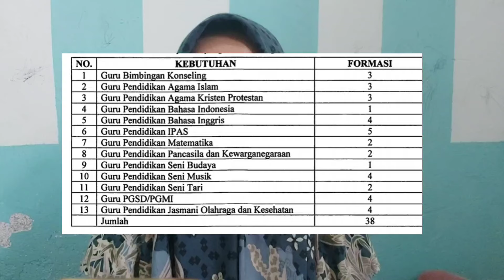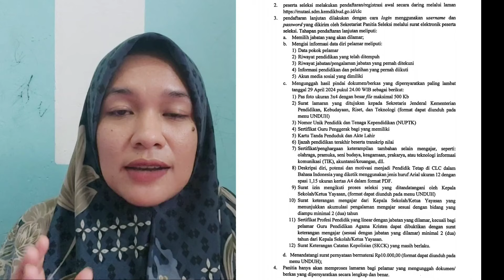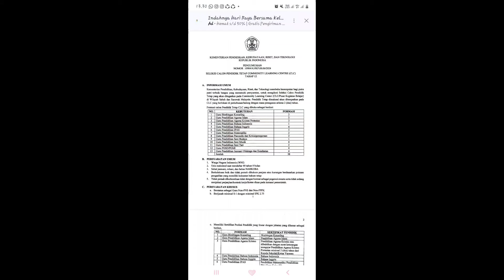BURUAN DAFTAR 🔥 GURU CLC KE MALAYSIA TAHAP 12 Tahun 2024 RESMI DIBUKA!!!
Ayo buruan daftar jadi guru CLC Tahap 12